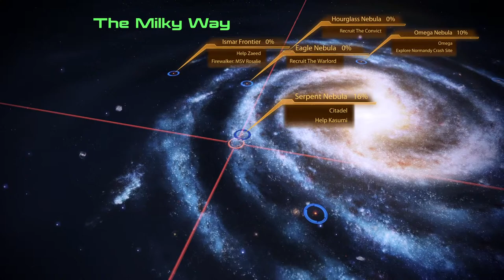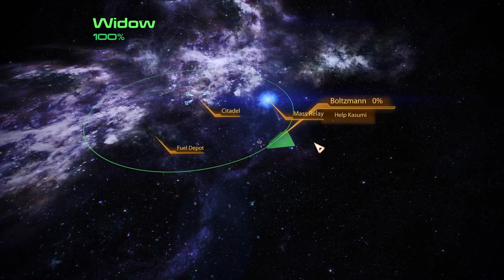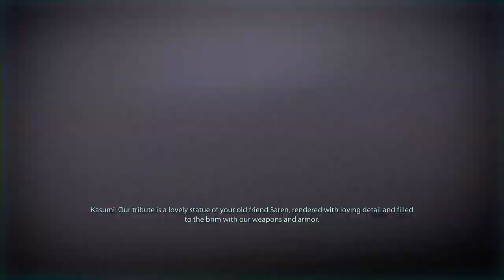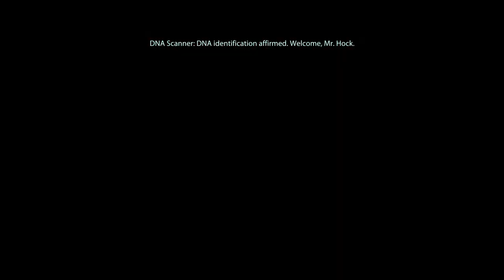"I'm Commander Sheppard & this is my FAVORITE Store on the Citadel." Mass Effect 2 LIVE #4